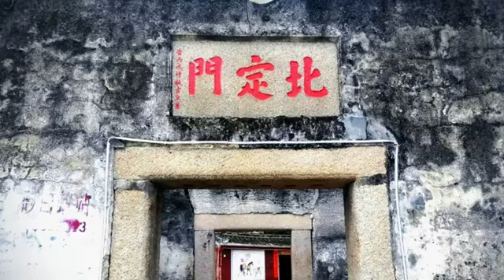【潮汕历史故事】广东澄海 ｜ 鸥汀有一片“荒地” (Teochew แต้จิ๋ว)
鸥汀有一片“荒地”，周围民居林立，唯独这一大片没有人去占用，在这片空地旁边，有一个独特祭亭，名叫同归所。

同归所亭对联写尽了一场悲凉的历史：“万众生灵悲劫运，千秋俎豆慰英魂；同年同月同归所，崇德崇功崇福亭”

这里是鸥汀惨案之后，七万余（县志记载）澄海人骨灰合埋的地方。为什么会发生这个惨案，听金城来诐。

以前的潮汕是国家政权力量薄弱的地方，特别是在南明中的乱潮，“不清不明”的状况下，为自保，各乡寨只得武装自己不受侵害。外界势力正好依仗国家的名义或清或明，来强行控制，名正言顺的进行掠夺。

鸥汀背寨在澄海四大寨中，名列第二大，仅次于南洋寨，它处于水陆险要的位置，陆路能趋揭阳，水路往潮州，梅溪和新津河都在他的范围内。当年郑成功在南澳，就经常对潮汕地区进行抢夺、抓壮丁，这些我前面诐许龙时有诐到，还没看可以去翻出来看。

唯独鸥汀寨，郑成功不单没能在这里抢到物资，反而拖着从揭阳、潮州掠夺的物资经过这里，经常遭受鸥汀寨反抢。

1650年(顺治七年)八月，郑军围攻潮州府城失败，撤退时被鸥汀寨伏兵截杀，忠勇侯左镇吕末战死。

当时，鸥汀寨长叫陈君谔，秀才出身，精通兵法，加上寨城坚固易守难攻。到了南洋寨投降郑之后，整个澄海几乎受郑氏控制，鸥汀背寨更加是郑成功的眼中钉、喉中刺。

1653年(顺治十年)七月，郑成功假要去攻打揭阳，向鸥汀寨借路经过，趁机攻打鸥汀，陈君谔他早有防备，郑军久攻不下，郑成功被飞弹伤到踝关节，落个一生拐，因此同鸥汀背寨更结下了更深的仇。

就这样过了几年，一个契机让郑成功觉得破寨的机会来了。究竟是什么机会，咱们明天继续来诐，请记得来听。